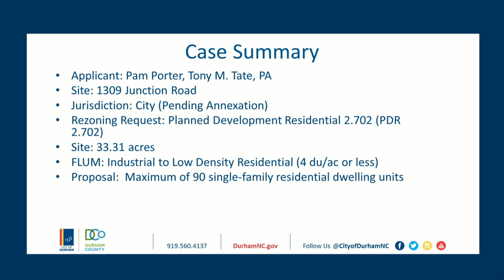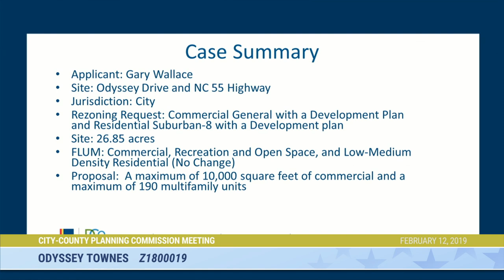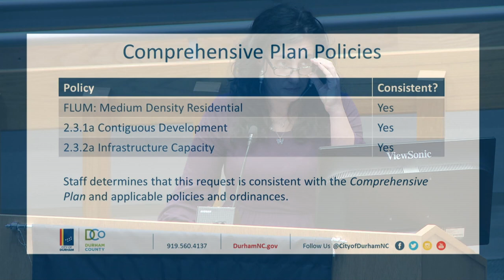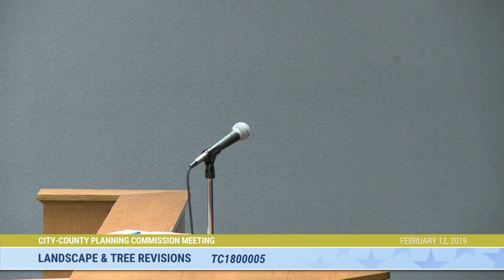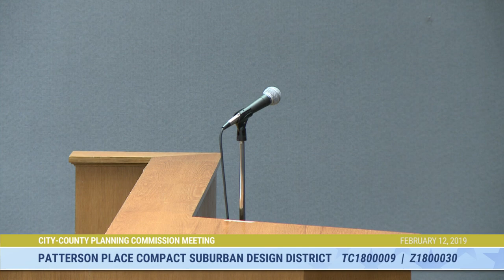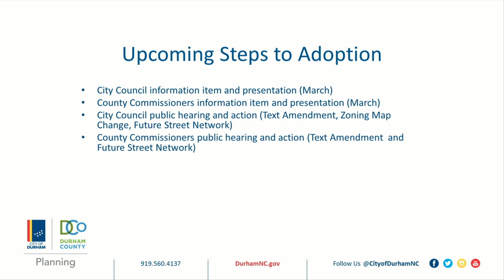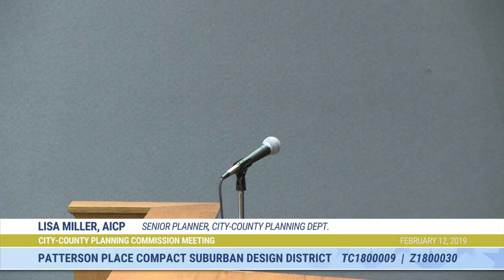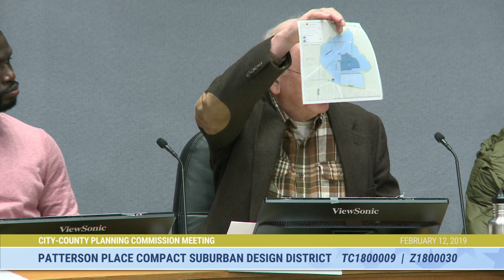Durham Planning Commission Feb 12, 2019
Call To Order starts at 2:42
Roll Call starts at 3:48
Approval Of The Minutes starts at 4:57
Adjustments to the Agenda starts at 5:58
A1800006/Z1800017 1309 Junction Road starts at 6:36
Z1800024 Kings Daughters Inn starts at 24:24
Z1800019 Odyssey Townes starts at 36:04
Z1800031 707 Morehead Avenue starts at 50:38
TC1800005 Landscape And Tree Revisions starts at 1:16:12
TC1800009/Z1800030 Patterson Place Compact Suburban Design District starts at 1:56:45